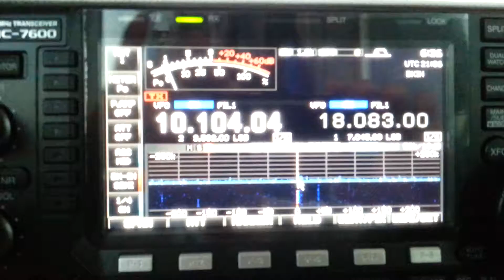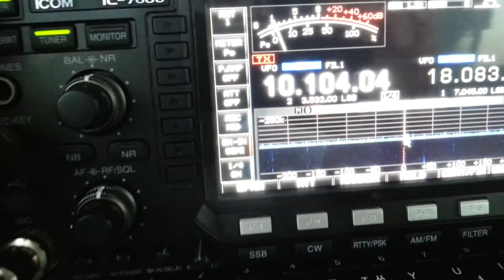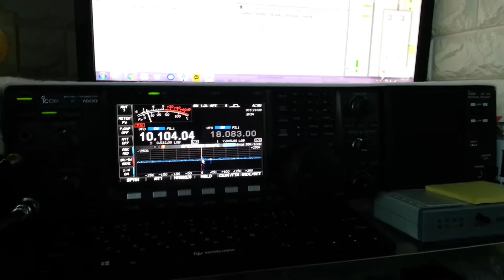ZS1ANF , South AFRICA, 10MHz, CW, Worked by HL2WA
30m Band , South AFRICA ,Dipole Ant, HL2WA, K4KIO HEX BEAM, SPE 1.3K-FA, HAM RADIO, KOREA HAM